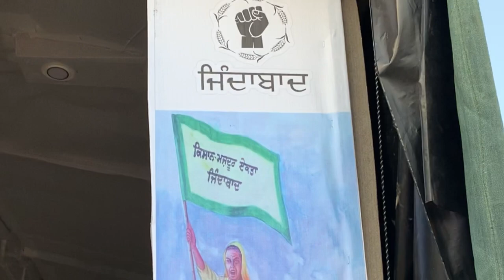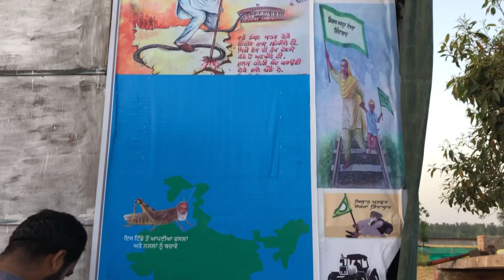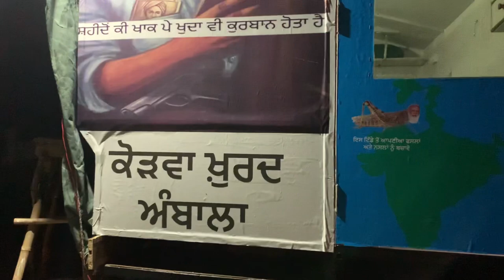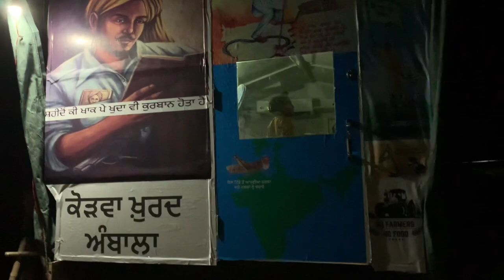Full modified Luxury Trolley 🚎 ! pind korwa ! Punjabi vlogger ! kawal chahal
Vlog : 4